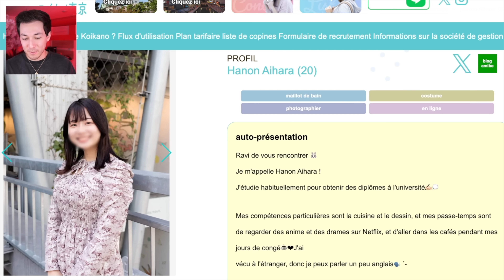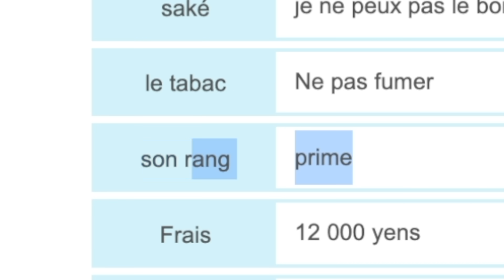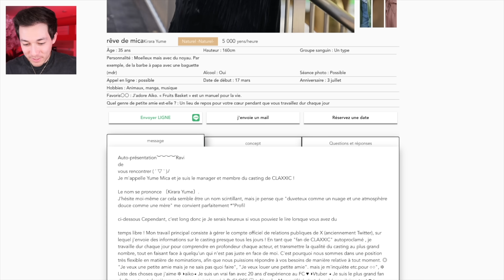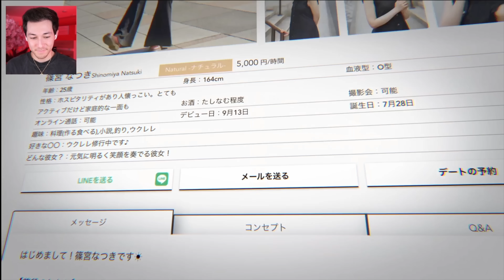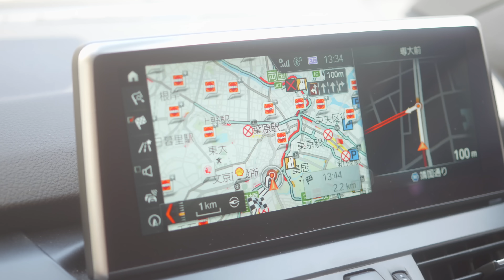Je vous révèle ce qui s'est réellement passé dans ma vidéo avec la copine de location au Japon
Montage Simon